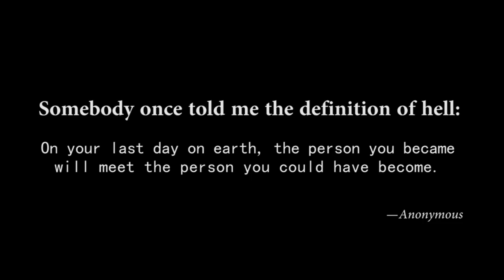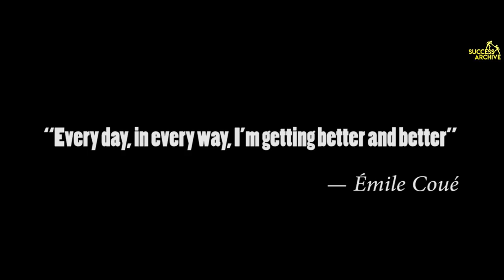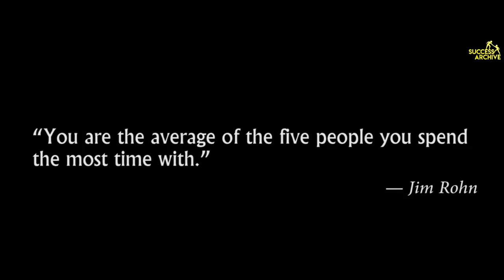2022 Best Motivational Video | Focus on Success | Positive vibes | Law of attraction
2022 Best Motivational Video | Focus on Success | Positive vibes | Law of attraction

Best motivational speech; motivational speech; motivational speech for success in life; motivational video; Life success; Motivation;